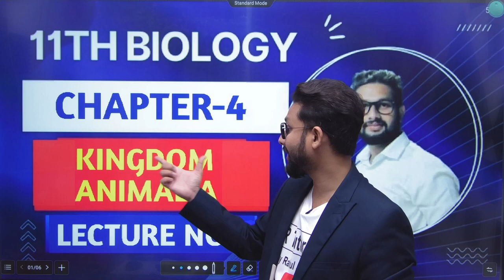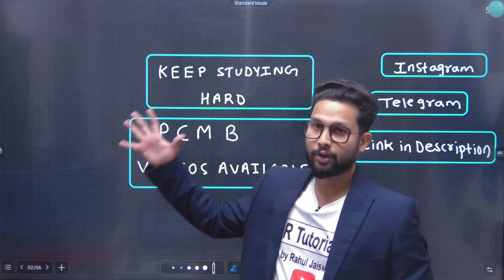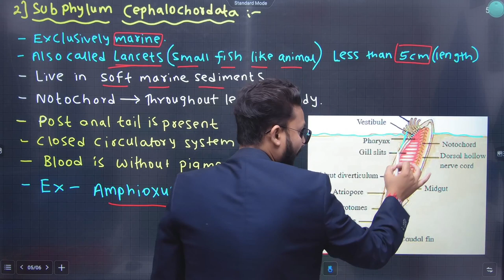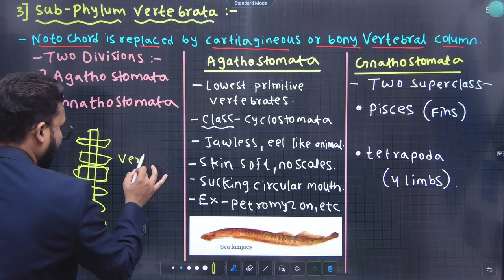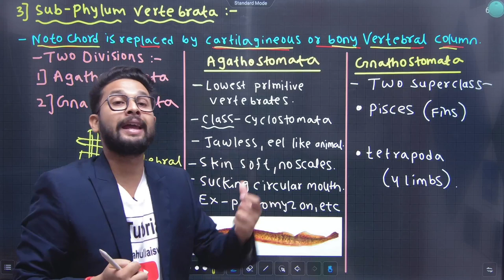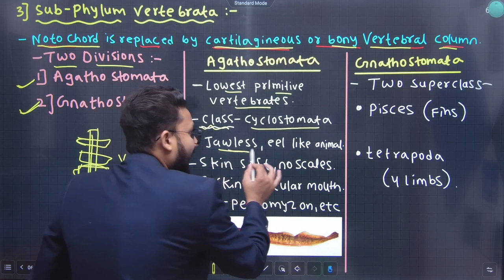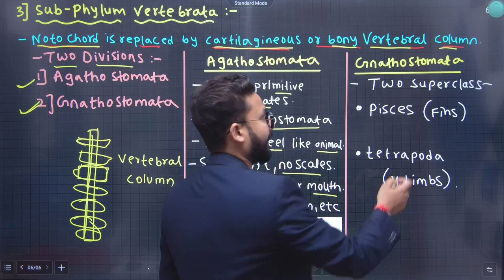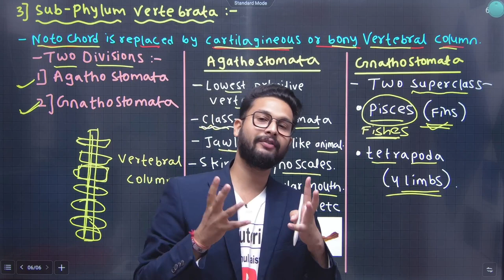11th Biology | Chapter 4 | Kingdom Animalia | Lecture 3 | Maharashtra Board